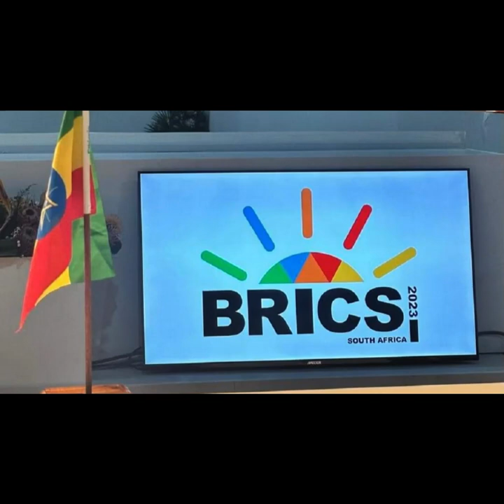BRICS WELCOMES NEW MEMBERS EXPANDING HORIZONS OF GLOBAL COOPERATION